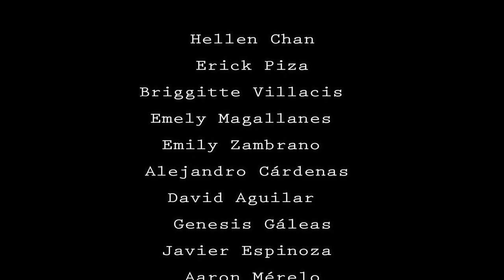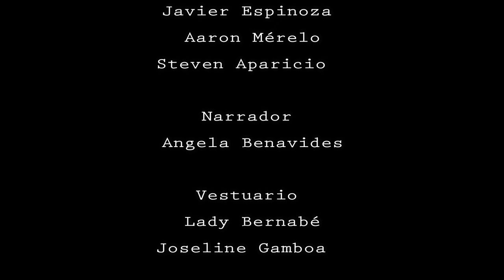Corsep Party _Cortometraje_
Advertencia este cortometraje no tiene nada que ver con el RPG Corsep party lo único igual es el título.

Espero que les haya gustado este cortometraje que hice con la colaboración de mis compañeros.